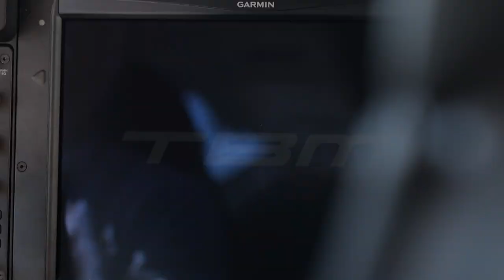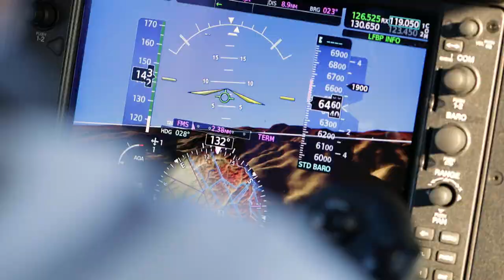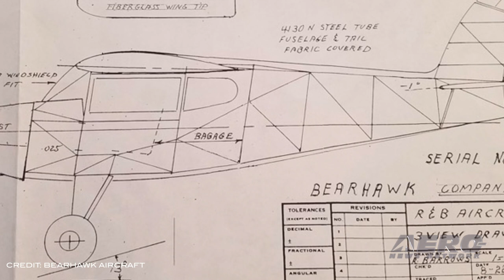Airborne 01.29.20: Kopter Acquired, Bearhawk Companion, Collings Standdown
Also: Hartzell's Frigge Promoted, Space Cookies, VAC Postpones, Enstrom Selects AEM

Since the HAI Heli-Expo is ongoing at this time, we expected quite a bit of helicopter news... but the announcement that Leonardo has acquired the Kopter program is a bit of a surprise... and probably a welcome one to the folks who have been developing the SH09 Kopter program over the last decade. Leonardo has signed a contract with Lynwood (Schweiz) AG to acquire 100% of Kopter Group AG. This move allows Leonardo to further strengthen its position in the rotorcraft sector. Kopter’s SH09, a new single engine helicopter, is lauded as a perfect fit for Leonardo’s product range. Bearhawk Aircraft’s first two Bearhawk Companion kits have arrived at their respective customer’s hangars. It is a side-by-side two-place aircraft that is STOL capable, cruises at 130–150 MPH, and carries from 950 to 1,150 lb. of payload. The Companion joins the Bearhawk aircraft lineup -- which ranges from 1,320 lb. (LSA) to 2,500 lb. gross weights with two or four seats. Bearhawk aircraft feature aluminum wings completely flush riveted, a super strong steel tube fuselage, and fast cruise speeds with excellent slow speed manners. The Collings Foundation will proceed with its 2020 "Wings of Freedom" tour, but it will do so without offering the opportunity to fly aboard its historic warbirds. The voluntary "Stand-Down" has been put in place as part of an agreement with the FAA following an accident last year that fatally injured seven people and destroyed the Foundation's B-17. Collings Foundation Hunter Chaney said that for now, only ground tours of the organization's B-24 Liberator bomber and P-51 Mustang fighter will be available to the public. However, he explained that the revenue from the flight experiences is vital to the maintenance of the aircraft, and he hopes that the "living history" flights will resume "in the near future." All this -- and MORE in today's episode of Airborne!!!

Airborne 01.29.20 is chock full of info in this Daily News Episode, Wednesday, January 29th, 2020... Presented by Aero-TV veteran videographer and Airborne Host Sophie Hurlock. Sophie is supported by ANN Chief Videographer Nathan Cremisino, as well as ANN CEO/Editor-In-Chief Jim Campbell. This episode covers:

Leonardo Acquires Kopter
Bearhawk Aircraft Announces First Deliveries Of New Bearhawk Companion Kits
Collings Foundation Undertakes Voluntary Standdown
JJ Frigge Promoted To President Of Hartzell Propeller
Houston, We Have Cookies
Valiant Air Command Museum Postpones Airshow
AEM Caution Warning Panel Selected for Enstrom 480B